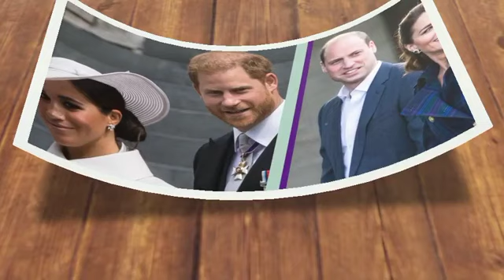OMG! Sussex SUE King Charles As They Want Refund of Frogmore Cottage Renovations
If they anticipate a reimbursement for the improvements to Frogmore Cottage, Prince Harry and Meghan Markle are "out of touch," a professional says. The royal couple was made fun of on "South Park," which led to Meghan Markle and Prince Harry being kicked out of Frogmore House. Following their eviction from Frogmore Cottage, Prince Harry and Meghan Markle might ask for the millions spent on improvements to be given back to them, according to a recent story. King Charles III is supposedly relocating his brother, the disgraced royal Prince Andrew, into the palace, forcing the royal couple out of their house. A representative for the Duke and Duchess of Sussex revealed to Fox News Digital on Wednesday that they have been ordered to leave Frogmore Cottage, raising the possibility of further deteriorating relations between them and the British royal family as King Charles III's coronation approaches. If Harry and Meghan decide to request a reimbursement, one royal expert will call them "out of touch with reality" and criticize them harshly. even Aesop understood the adage "Be careful what you wish for" in 260 BC. There are repercussions because H&M [Harry and Meghan] said they wanted to lead a more "regular" life, according to royal expert Hilary Fordwich on Fox News Digital. "The idea that they anticipate receiving compensation for either improvements or their "rent" is the mindset of someone who is incredibly disconnected from reality and has no idea what the repercussions of their actions will be." where in life are there no repercussions for one's actions? "Maybe Harry can return everything and subtract what he's 'expecting back' from what he was 'given' by his mother, his grandmother, and his father," she suggested. Before they renounced their royal duties and relocated to Southern California, the couple intended to live in Frogmore Cottage on the grounds of Windsor Castle, west of London.